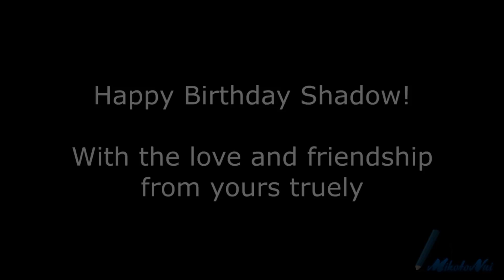A Birthday Gift for a Friend: TheInvertedShadow(Shadow's Birthday Collab 2)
I'm slightly not so proud that this is finished, but I know it doesn't matter much in the end to one of my best friends(and brother figure).

Also Shadow's scene where he sits down is my attempt with the SMH tool, though when it comes to recording it with Fraps, it lags abit. I need some way to fix that if not I'll try Bandi-Cam if I have to.

Enjoy the vid you guys~

Music Used in Order:
Starbound OST - Planitarium
Starbound OST - Main Menu